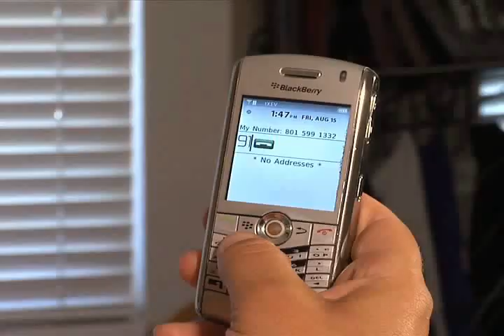Amber Alert GPS Child GPS Tracking Device - Commercial #1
innovates with the creation of the Amber Alert GPS child tracking device, which includes an "SOS" feature allowing your child to silently notify you when in a threatening situation. or call toll-free .